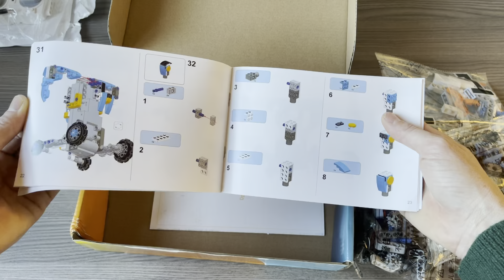Mould King Almubot : Un robot di mattoncini con radiocomando e app! | Recensione ITA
Acquistalo cliccando QUI e usa il copuon CGRB120
Con questa recensione sono tornato indietro di circa 30 anni, a quando giocavo con i mattoncini Lego e mi divertivo dalla mattina alla sera. Oggi vi parlo di un robot formato da oltre 350 mattoncini, capace di muoversi grazie al radiocomando e gestibile con l'applicazione per smartphone.

Si chiama Almubot ed è dell'azienda Cinese Mould King, specializzata appunto in questi cloni con i mattoncini Lego.

La mia pagina dei consigli su Amazon, con tante offerte!

La mia attrezzatura per fare i video :

Action cam Dji Osmo Pocket

Il mio drone : Dji Mavic Mini

Ti serve uno smartphone? Ti consiglio Huawei NOVA 5T ottimo prezzo su Amazon !

Cerchi un MINI PC? : XIDU PHILMAC a meno di 200€

Apple iPhone 12 PRO MAX

Samsung Galaxy S20 ULTRA : offerta su amazon

Il mio smartwatch : Samsung Galaxy Watch Active

Powerbank per Apple Watch e smartphone 2 in 1

Tutti video sono caricati e registrati in Full HD HDR a 30 fps